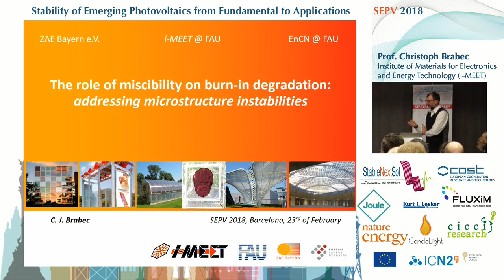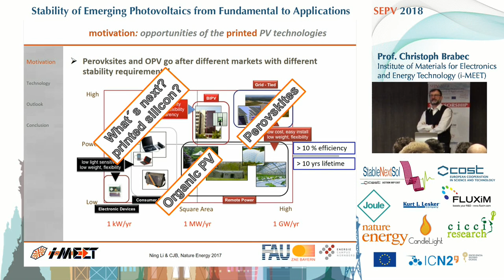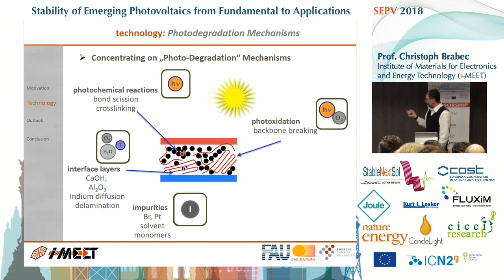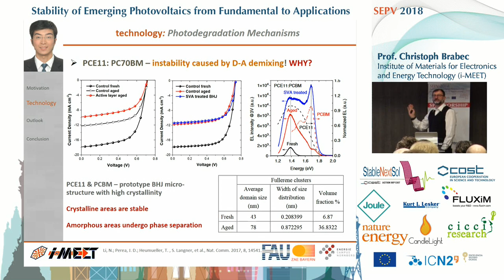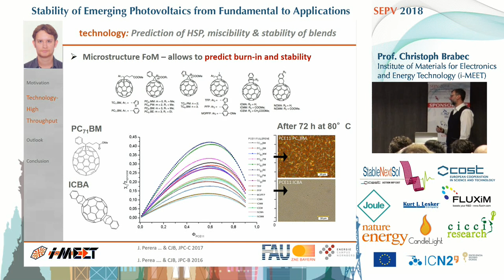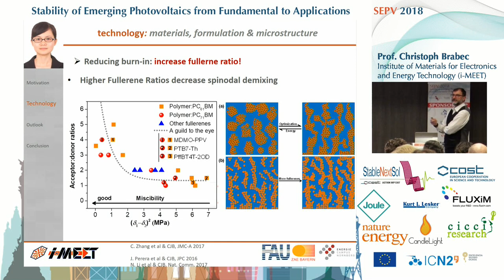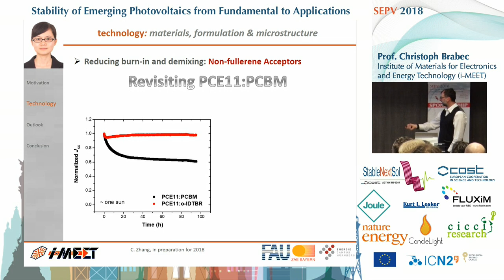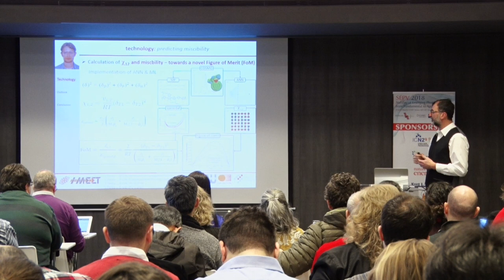SEPV18: Prof. Christoph Brabec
Prof. Christoph Brabec - The Role of Miscibility on Microstructure Instabilities in Bulk Heterojunction Composites
Stability of Emerging Photovoltaics: from Fundamentals to Applications (SEPV18)
Barcelona, February 20-23
A StableNextSol COST Action MP1307 Meeting